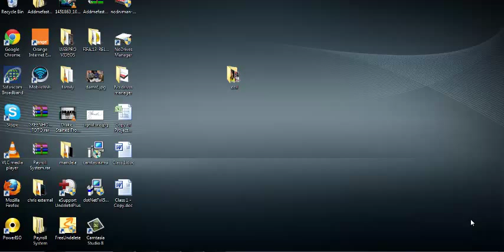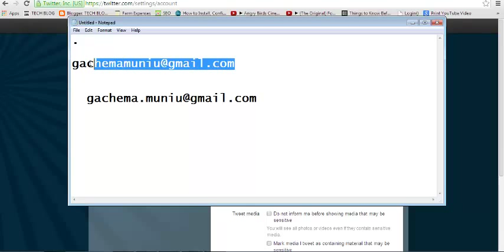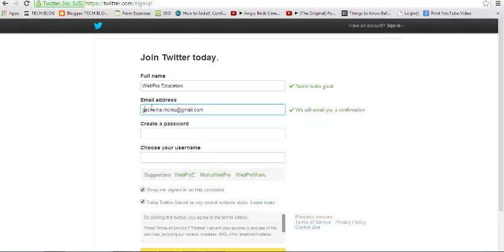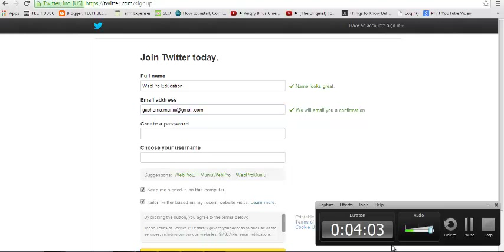Use One Email Address with Multiple Twitter Accounts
This is a simple to follow trick on how to bypass Twitter's one Email - One Account Policy.